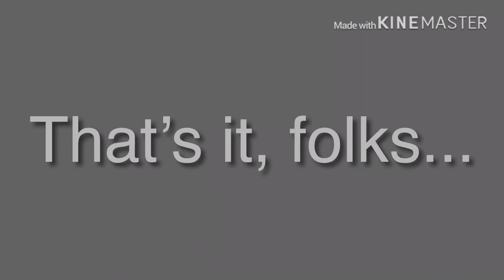Hitler’s reaction for hearing about a new character for Super Smash Bros. Ultimate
So, what about you, guy? Did you like it?